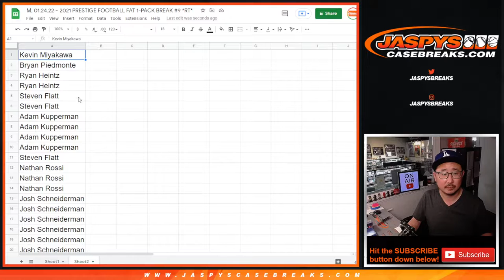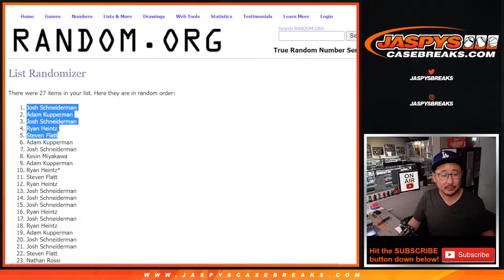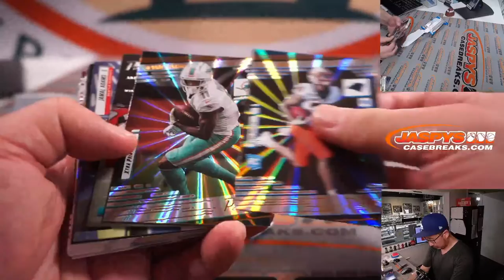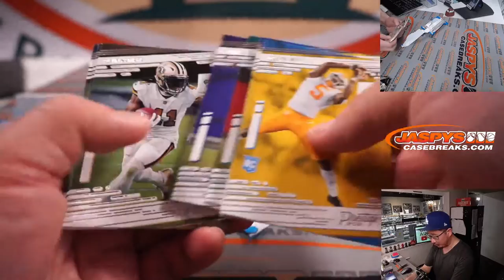M, 01.24.22 ~ 2021 PRESTIGE FOOTBALL FAT 1-PACK BREAK #9 *RT*